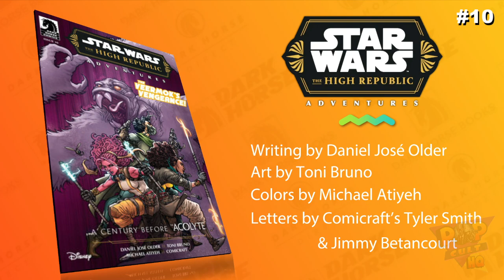New Comic Book Day 9/18/24: Dark Horse Comics Releases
On New Comic Book Day (NCBD) this Wednesday, September 18th, Dark Horse Comics is releasing ten books, including the debut issue of THE MASKED MACHER!
AVATAR Frontiers of Pandora So'lek's Journey #6 (of 6)
Written by Ray Fawkes
Art by Gabriel Guzmán
Colors by Michael Atiyeh
Letters by Michael Heisler
BEYOND THE PALE #4
Written by Christofer Emgärd
Art & Colors by Tomás Aira
Letters by Mauro Mantella
GILT FRAME #2
Written by Margie Kraft Kindt & Matt Kindt
Art by Matt Kindt
Letters by Sophia Hilmes
HELEN OF WYNDHORN #4 (of 6)
Written by Tom King
Art by Bilquis Evely
Colors by Matheus Lopes
Letters by Clayton Cowles
JOY OPERATIONS 2 #4 (of 4)
Written by Brian Michael Bendis
Art by Stephen Byrne
Letters by Josh Reed
THE MASKED MACHER #1 (of 4)
Writing by David A. Goodman
Art by Alex Andrés
Colors by Gonzalo Duarte
PARANOID GARDENS #3 (of 6)
Written by Gerard Way & Shaun Simon
Art by Chris Weston
Colors by Dave Stewart
Letters by Nate Piekos
STAR WARS The High Republic Adventures (Phase III) #10
Writing by Daniel José Older
Art by Toni Bruno
Letters by Comicraft's Tyler Smith & Jimmy Betancourt
Tiny Tina’s WONDERLANDS: Land of the Giants #2
Written by Paul Tobin
Illustrated by Luisa Russo
Pencils/Inks Assists by Michele Pellegrini
Colors by Heather Breckel
Letters by Deron Bennett & AndWorld Design
THE WRITER #3
Written by Josh Gad & the Berkowitz Bros.
Art & Colors by Ariel Olivetti
Letters by Frank Cvetkovic